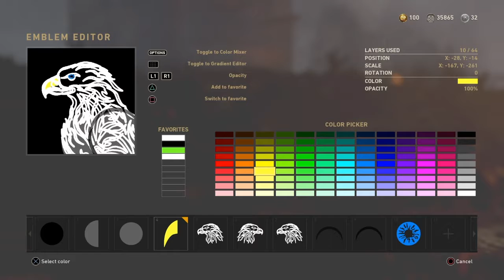Call of Duty WW2 Emblems